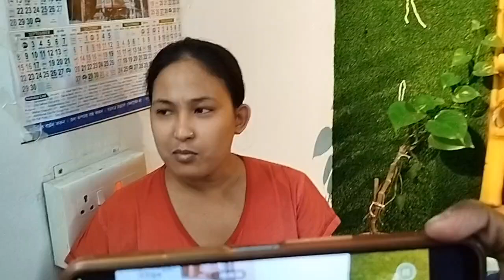Coochbehar: ৭৬০ গ্রাম ওজনের নবজাতক তিন মাস যত্নে থাকার পর অবশেষে বাড়ি ফিরছে।